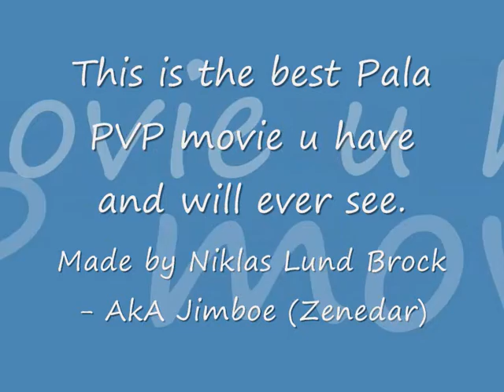Jimboe PVP Movie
This is one of my old videos before I named the channel '"TheCaptain".